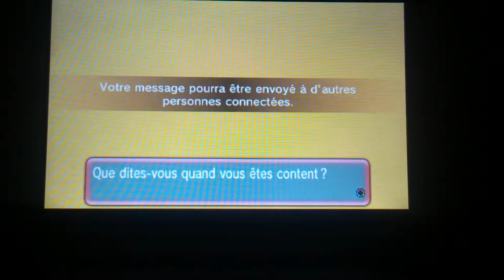Pokemon saphir alpha épisode 1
Bonjour a tousse comment allez-vous. Moi sa super bien on ce retrouve pour une vidéo pokemon sur 3 ds. Bonne vidéos. A tousse. Commenter m'étais un pouce vert. Et abonné vous